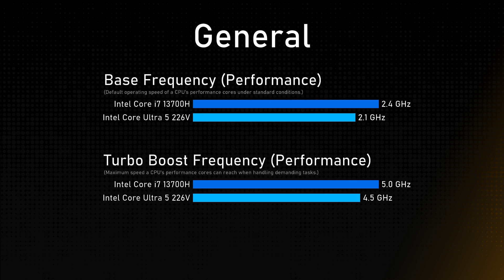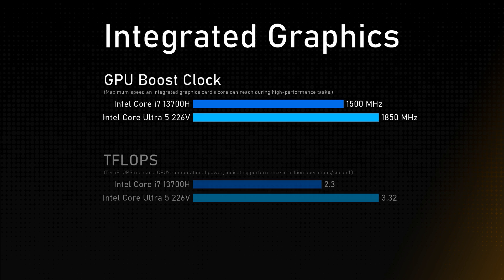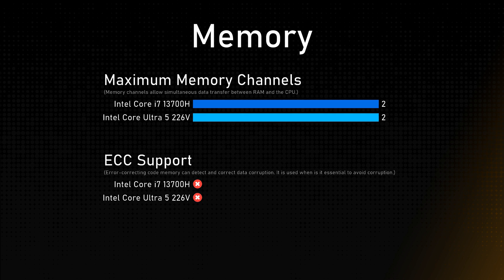Intel Core i7 13700H vs Intel Core Ultra 5 226V Comparison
This video is a processor comparison based on their different features and performance factors between Intel Core i7 13700H and Intel Core Ultra 5 226V. Intention of this video is to help choose right processor for you.

Timestamps:
Cinebench R23 - 0:00:00
Geekbench 6 - 0:00:12
General - 0:00:24
Integrated Graphics - 0:01:24
Memory - 0:01:48